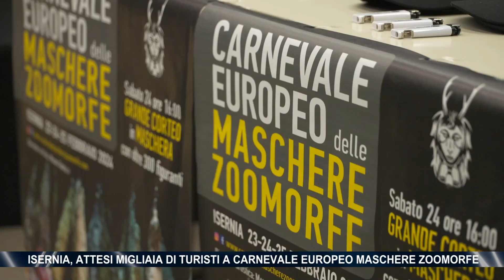Isernia, attesi migliaia di turisti a Carnevale europeo maschere zoomorfe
La città di Isernia è pronta ad accogliere migliaia di turisti per il Carnevale europeo delle Maschere zoomorfe, previsto per il weekend, con convegni, momenti di approfondimento e la grande sfilata delle maschere prevista per sabato 24 febbraio.
Vediamo come la città si è preparata al grande evento.